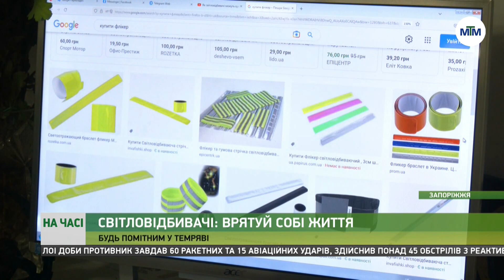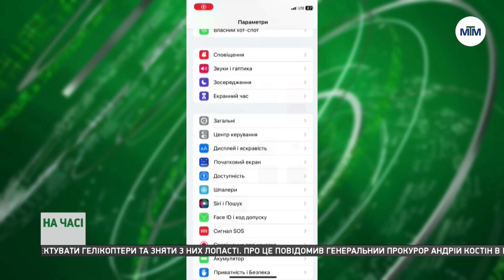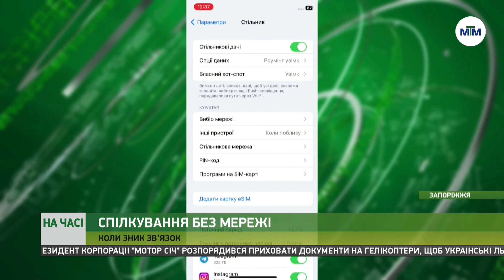На часі - 01.11.2022